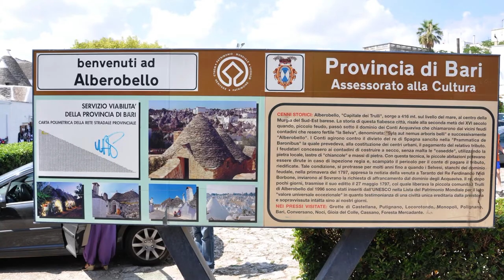Puglia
Questa è una breve selezione di immagini di un viaggio itinerante in Puglia fino ad ora una regione a me sconosciuta, si è rivelata poi, semplicemente fantastica.